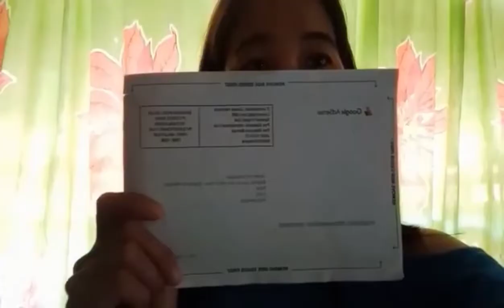Dumating na aking partner 😂tlga or late na 2022 || Jocay Ang Mangyan